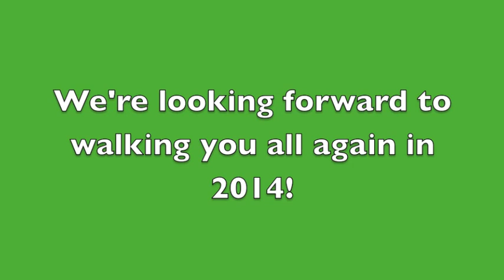Who Let The Dogs Out? Oslo Dog Walking - Merry Christmas Everyone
Who Let The Dogs Out? Dog Walking in Oslo, Norway wishes you all a Merry Christmas and hopes you enjoy a small fraction of the joy and laughs the dogs bring us everyday at work.